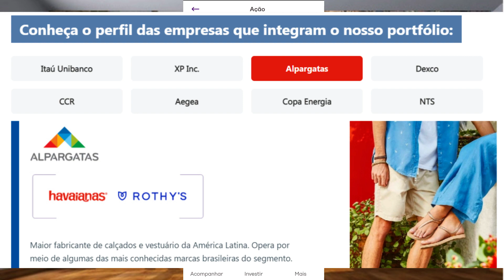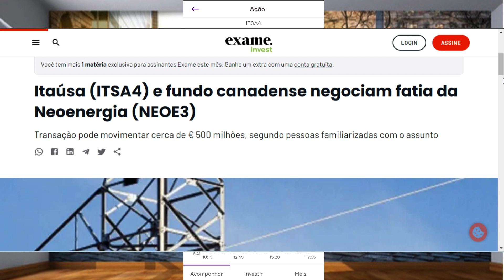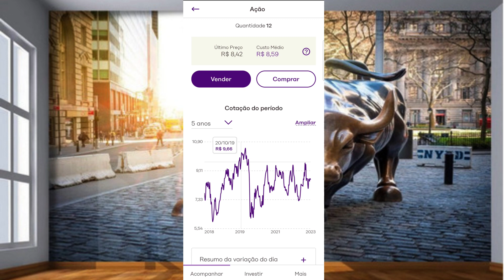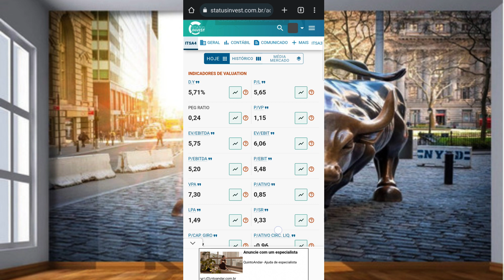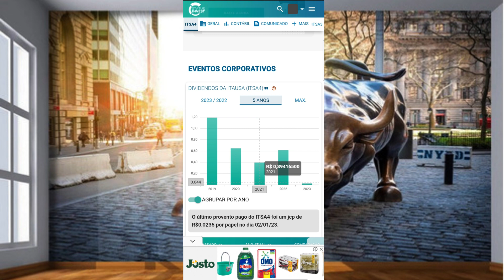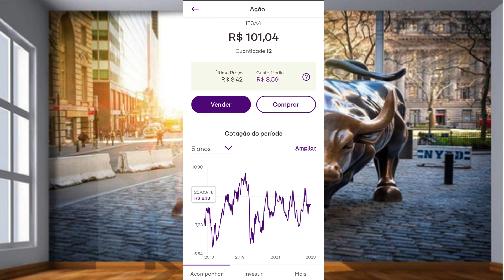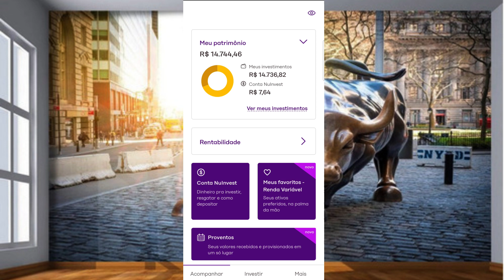ITAÚSA (ITSA4) - MAIS UMA AÇÃO PARA A CARTEIRA | SEGUNDO APORTE DE JANEIRO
Nesse vídeo eu mostro o segundo aporte do mês de janeiro. Adquiri uma nova ação para a carteira, a Itaúsa. Mostrei a quantidade de ações que comprei, o valor investido e falei um pouco sobre o porquê de ter comprado a empresa.

Lembrando que não é recomendação de compra. Apenas compartilho os meus investimentos e minha carteira de ações com vocês.

📈Tenha dicas de Ações e FIIs, relatórios semanais e carteira Recomendada

📈Receba dicas apenas de Fundo Imobiliários por um preço mais em conta.

📖LIVROS QUE TODOS OS INVESTIDORES DEVERIAM LER
Luiz Barsi - O rei dos dividendos
Pai Rico Pai Pobre
O investidor inteligente
Faça Fortuna com Ações, Antes que seja Tarde
Os segredos da mente milionária